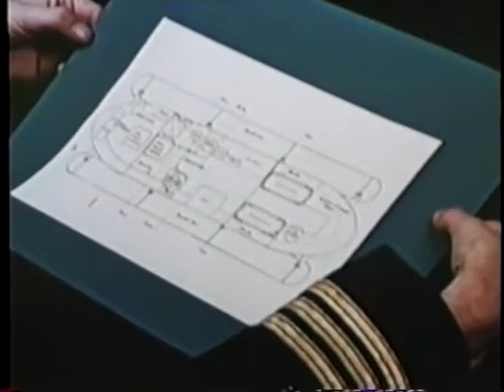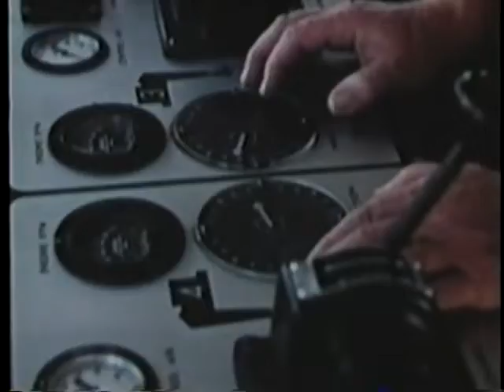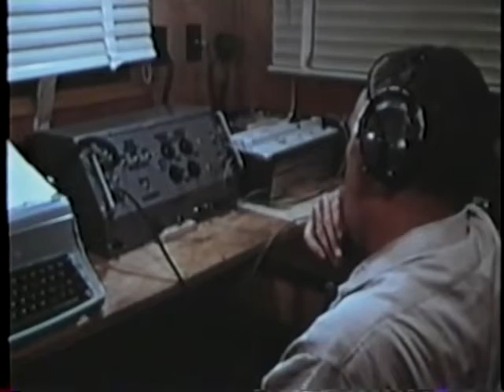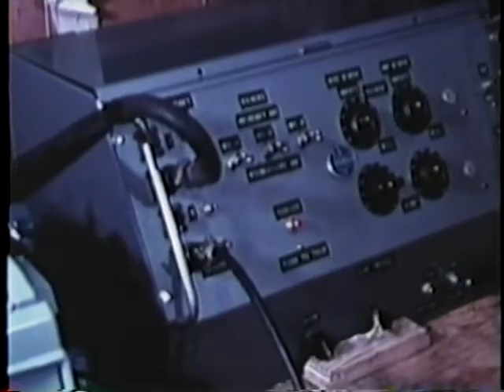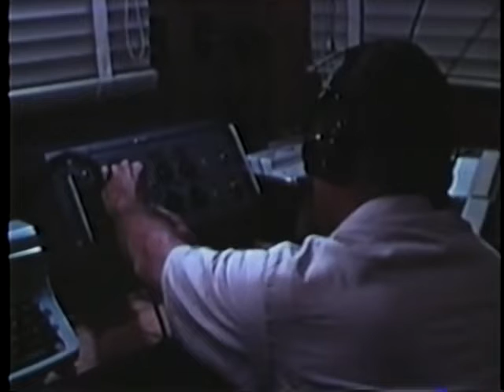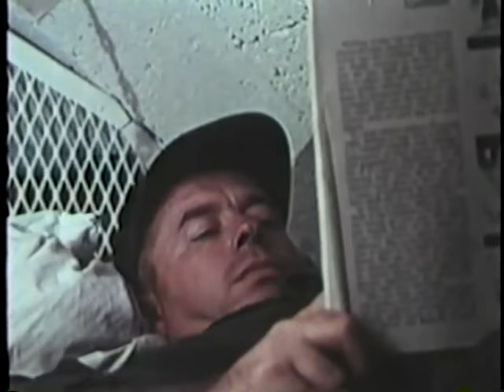A História de Sealab I (1965)